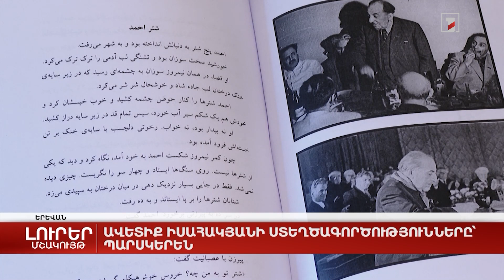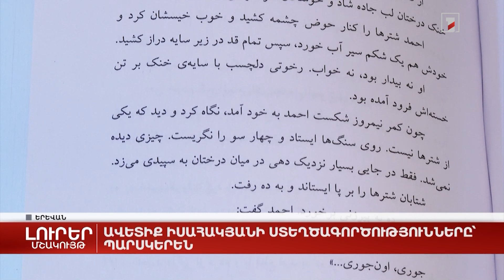Ավետիք Իսահակյանի ստեղծագործությունները՝ պարսկերեն